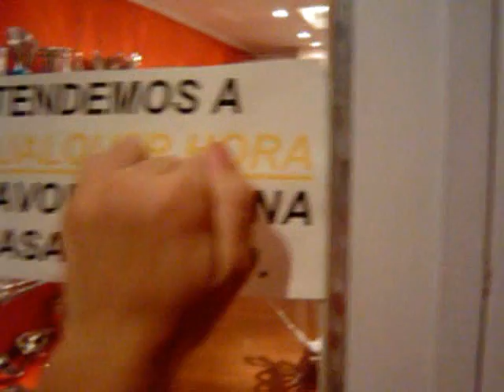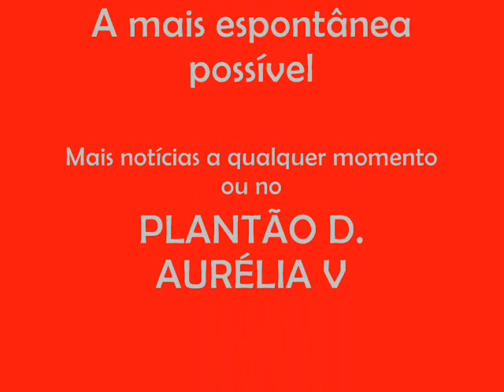Plantão D. Aurélia IV - Especial Palmeira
O Plantão D. Aurélia recebeu verba extra e está fazendo um série inter municipal! Juntos com você em Palmeira/PR!